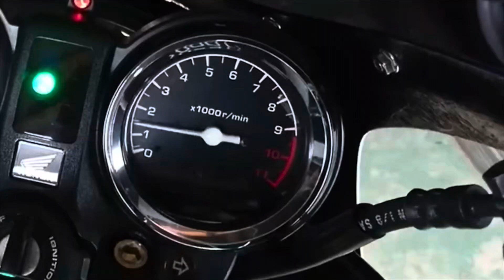CB750 rc42 千葉県ツーリングスポット